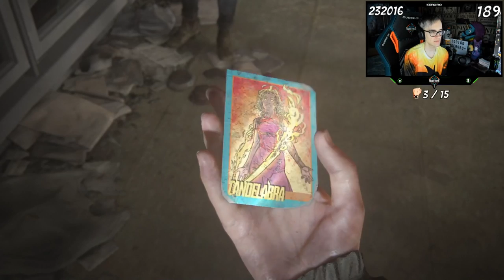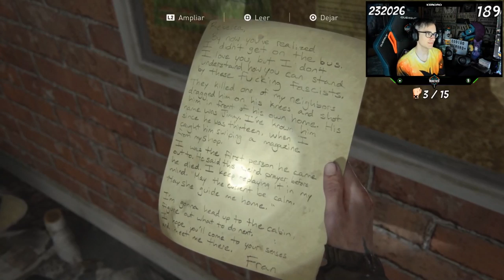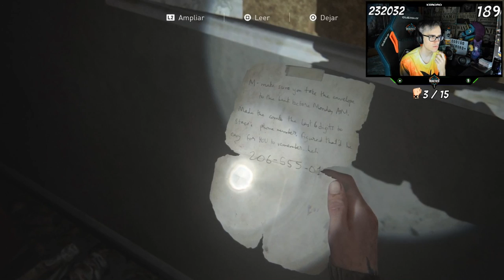The Last Of Us 2 | Let's Play Capitulo 8 | NUEVO TIPO DE INFECTADOS